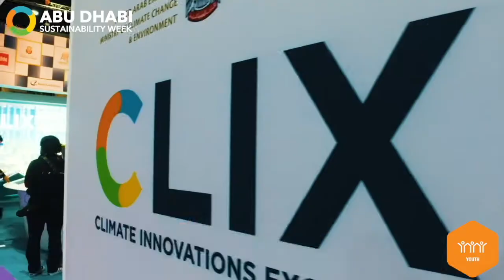Youth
The UAE continues to take a proactive approach to sustainability & is preparing for the future. The country has appointed the youngest government minister in the world & first minister for AI. How is your country preparing for a sustainable future?